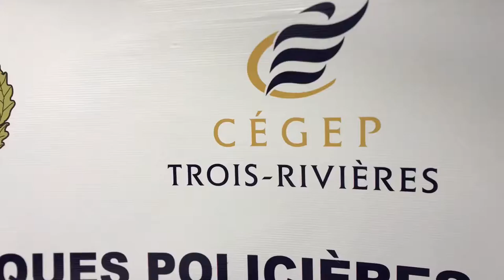MannequinChallenge Cégep de Trois-Rivières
MannequinChallenge Techniques Policières Cégep Trois-Rivières